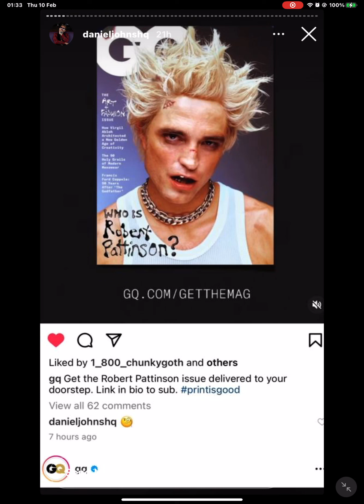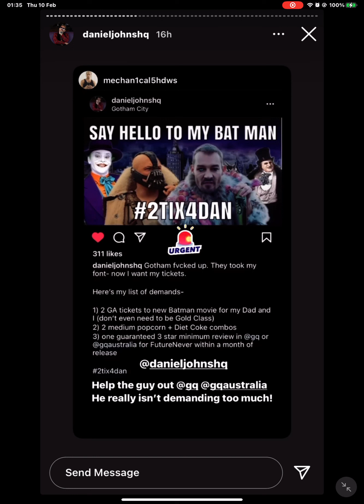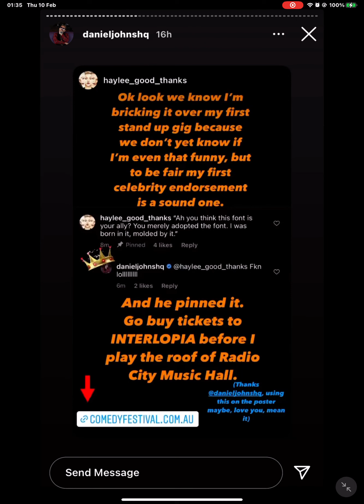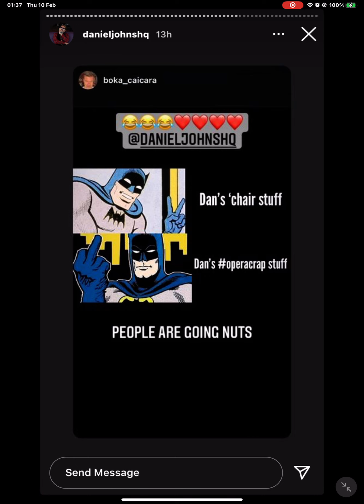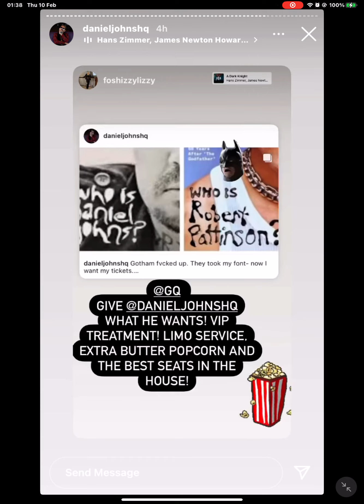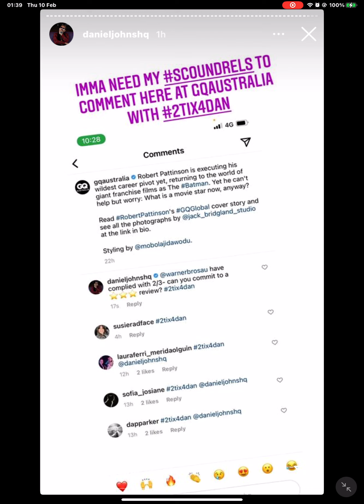10 February 2022